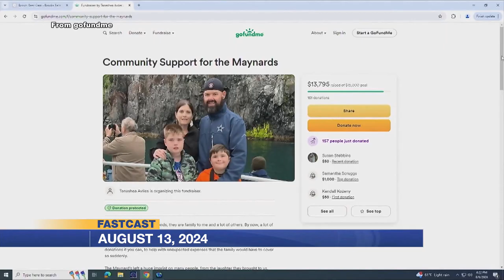Morning FastCast Aug. 13, 2024